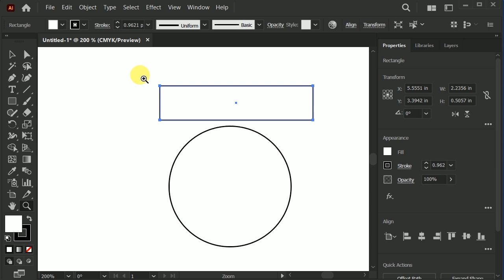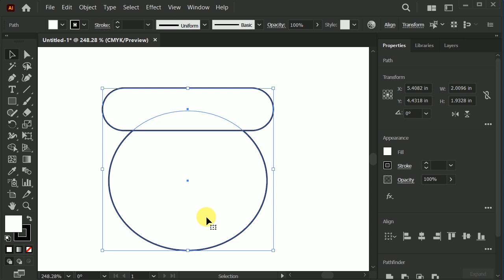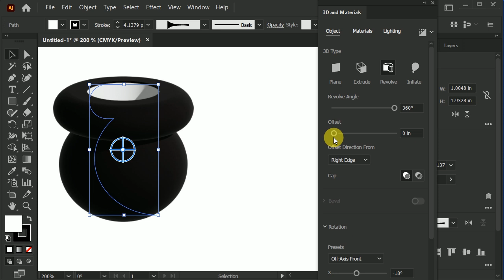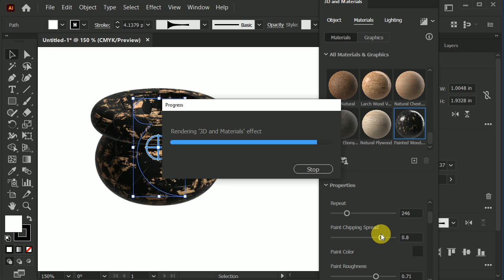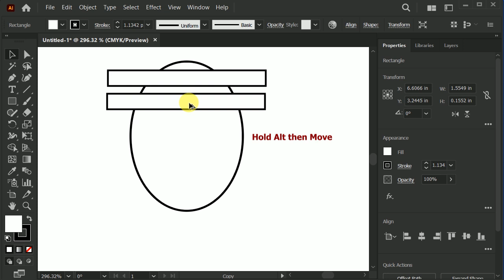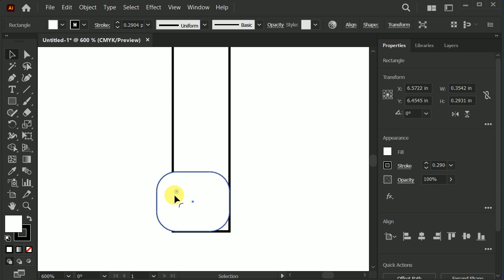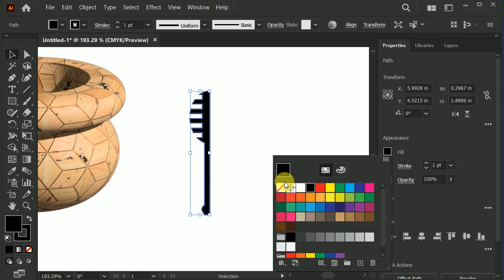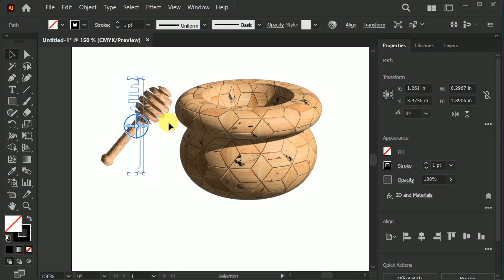How to crafting a 3D Honey Jar and Dipper in Adobe Illustrator | professional 3d designing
Learn how to create a 3D honey jar and dipper in Adobe Illustrator with this easy tutorial. Perfect for beginners and experienced designers alike!

How to crafting a 3D Honey Jar and Dipper in Adobe Illustrator

Mastering 3D Design: Honey Jar and Dipper in Illustrator

3d revolve illustrator tutorials

Fallow OF My Account:       @bhattigraphic745